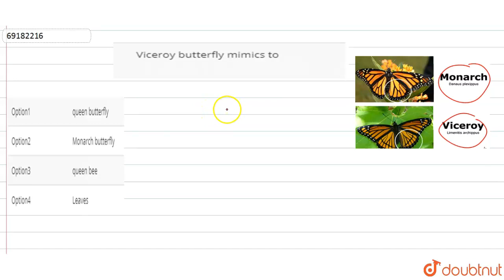Viceroy butterfly mimics to